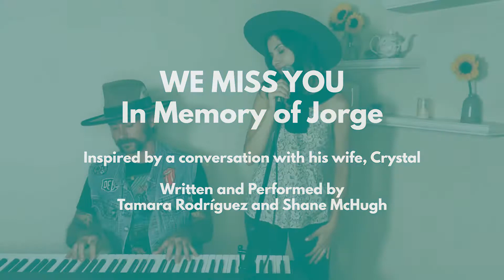We Miss You, Refractions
We Miss You was written and performed in memory of Jorge, inspired by a conversation with his wife, Crystal

Written and performed by Tamara Rodríguez and Shane McHugh